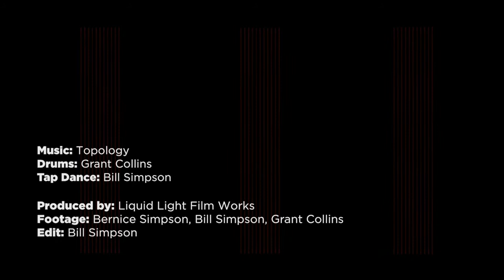Chop Chop (by John Babbage, feat. Grant Collins & Bill Simpson)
Drumkit genius Grant Collins and tap dance wizard Bill Simpson push Topology's musicians to the edge of rhythmic possibility.